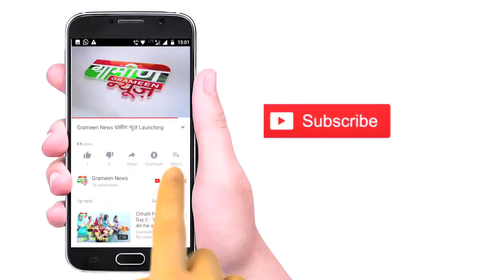WhatsApp की वजह से टूटी शादी कैसे जाने इस Video में Grameen News पर